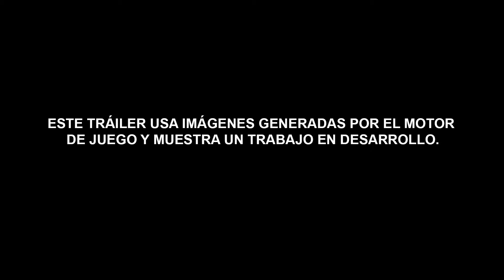Total War: Warhammer - Trailer Motor del Juego (Sub. Castellano)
Nuevo tráiler de Total War: Warhammer en el que muestran por primera vez el motor del juego a través de una cinemática.